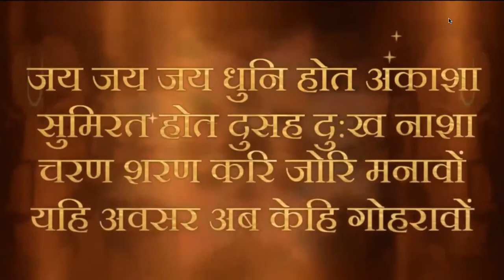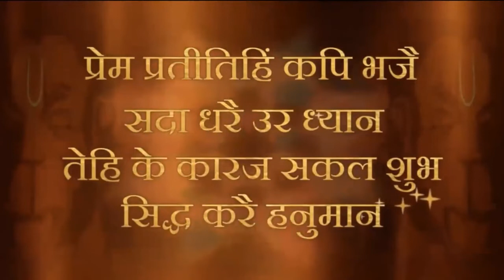We can feel our trueself by awakening Lord Ganesha within us